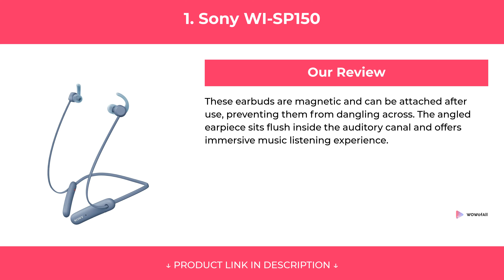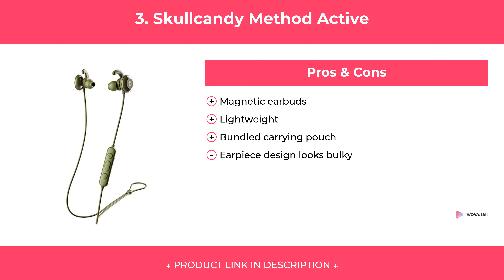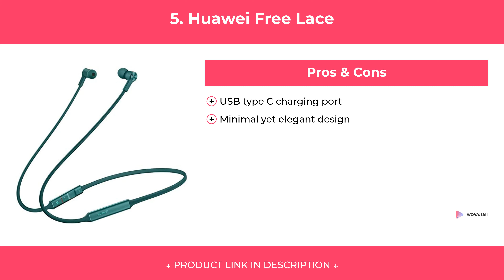Best Wireless Earphones Under Rs 5,000 in India 2020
We have put up more than 58 hours of research in finding the Best Wireless Earphones Under Rs.5,000 in India 2020. We have checked various reviews & requirements and based on that we have finalized this list of Wireless Earphone. We have also noted Price, Durability, Quality, and many more factors before choosing any specific model of Wireless Earphone.

1. Sony WI-SP150 - Overall Best Pick

2. Philips TAPN402BK - Value for Money Wireless Earphone

3. Skullcandy Method Active - Best Workout Earphones

4. 1MORE Dual Driver Earphone - Dual Driver Earphone

5. Huawei Free Lace - Honourable Mention